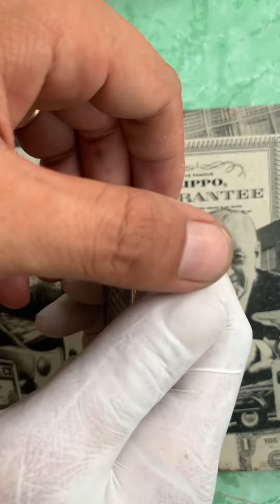Zippo Quân Sự US Army 1️⃣ 9️⃣ 8️⃣ 7️⃣🆕📦. Clip Ngày M5 Tết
©©©©©© Giao Lưu ©©©©©©
™ Zippo Quân Sự US Army 1️⃣ 9️⃣ 8️⃣ 7️⃣🆕📦.

™Chưa qua sử dụng, còn rất đẹp, Tất cả Nguyên Zin. Chủ đề Zin, Zip Zip chưa qua sửa chữa

™ Tất Cả Các Sản Phẩm đều nguyên zin chính hãng Zippo. Bảo hành và hỗ trợ kỹ thuật trọn đời trên Sản Phẩm bán ra.

™ Cung Cấp Phụ Tùng phụ kiện Zippo Chính Hãng, Ship Cod toàn quốc . Bảo Hành Trọn Đời

™ 40/7 Hẻm 6, Bùi Hữu Nghĩa, KV7, Bình Thủy, Cần Thơ

🥰🥰🥰 Cảm ơn A.e đã xem video ạ🥰🥰🥰